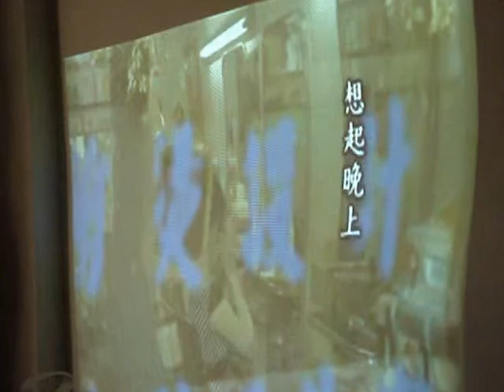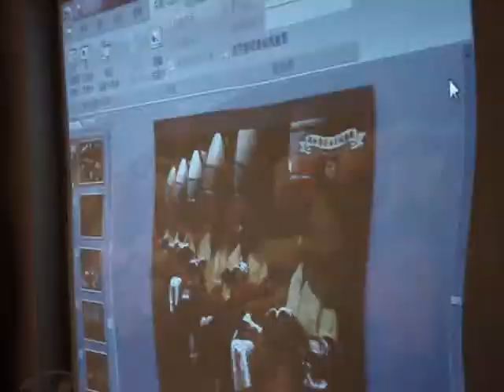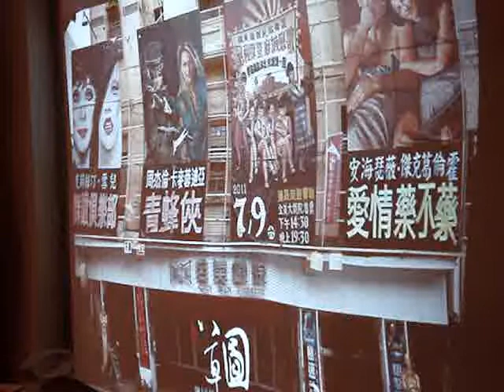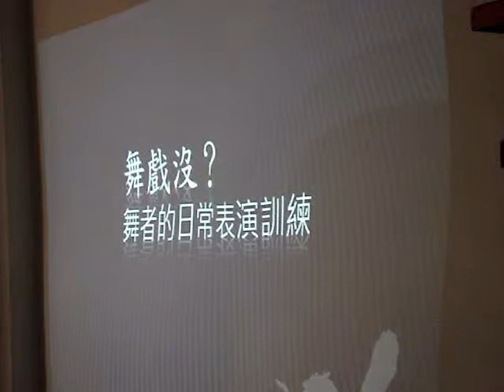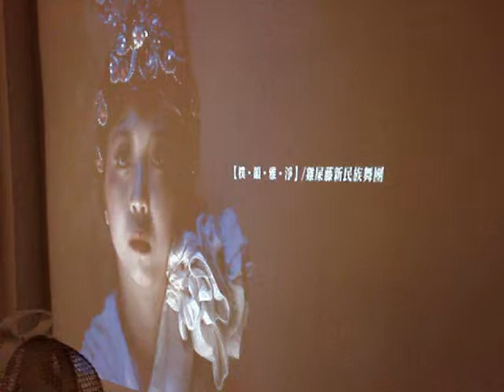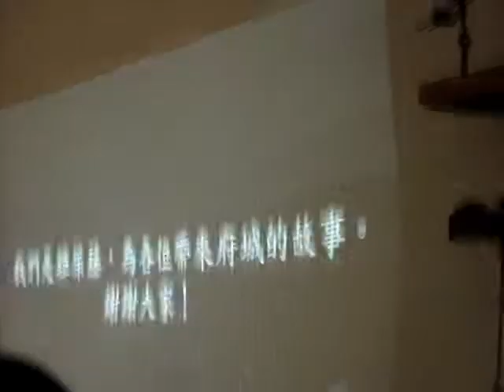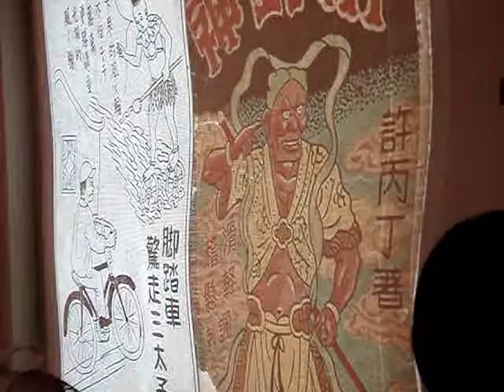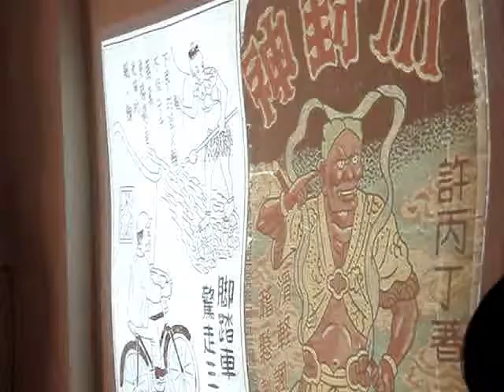許春香：舞戲沒？---從日常尋找舞蹈身體語彙 (3)